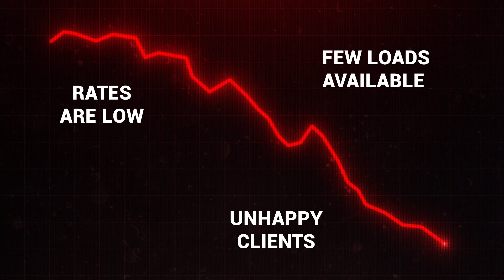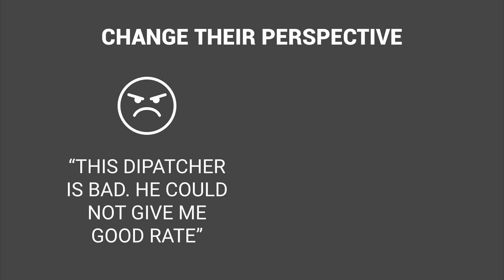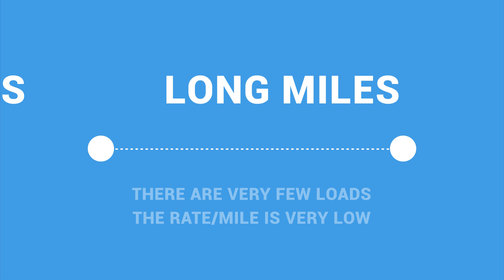Truck Dispatchers and Bad Freight Market Conditions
As a truck dispatcher, navigating through a low freight market can be a challenging experience. In such times, freight rates can drop, and trucking companies may struggle to generate the revenue necessary to stay afloat. But there are a few things that dispatchers can do to mitigate the impact of low freight rates.

Are you thinking about becoming an independent truck dispatcher?

- your source for online truck dispatcher training.